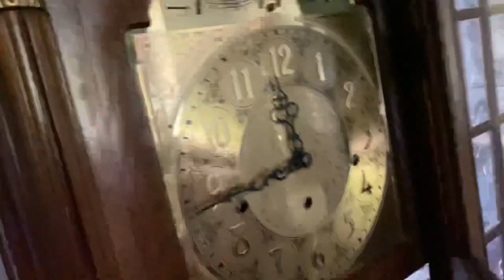Pearl Grandfather Clock (shorter)